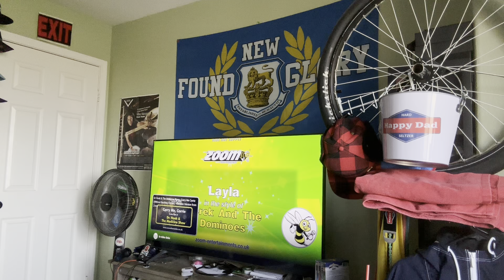“Layla” - Derek and the Dominos Karaoke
“Layla” - Derek and the Dominos Karaoke Layla LaylaandOtherAssortedLoveSongs DerekandtheDominos EricClapton #1970 #1971